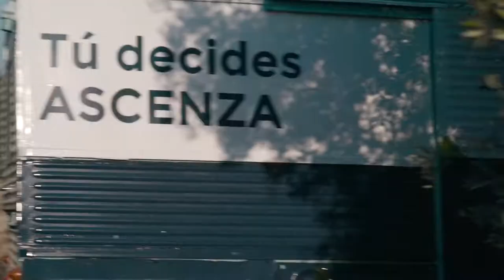On the Road: JOSÉ FÉLIX LOZA habla sobre el catalogo de ASCENZA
En ASCENZA trabajamos para ofrecer al agricultor una gama completa de soluciones para su cultivo.

José Feliz Loza, viticultor en San Asensio, Rioja, hace varios años que utiliza soluciones Ascenza para sus viñas y los resultados que ha obtenido han sido muy positivos. Compartimos su testimonio.

Para ver la entrevista completa y saber más de su experiencia ingresa en el siguiente